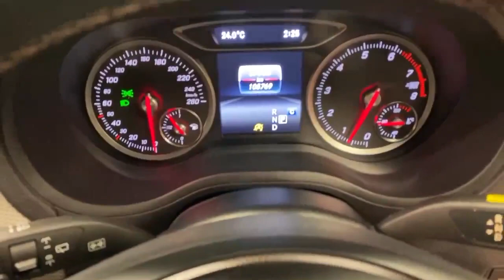2018 Mercedes-Benz B Class B180 1.6 AUTOMATIC W/REVERSE CAMERA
The B-Class is a compact and aerodynamic hatchback with five doors, a sleek front grille, stylish headlights, and a streamlined profile.

Powered by a 1.6-liter four-cylinder engine that is said to deliver 122 horsepower and 200 Nm of torque.

It is paired with a seven-speed dual-clutch automatic transmission, which sends power to the front wheels.

The interior of the B Class is well-crafted and features high-quality materials and modern technology. It comes equipped with a range of features such as dual-zone climate control, an infotainment system with a 5.8-inch display, Bluetooth connectivity, a USB port, and a six-speaker audio system.

In terms of safety, the B Class comes equipped with a range of standard features such as anti-lock brakes, traction control, stability control, front and side airbags, and a driver fatigue monitoring system. It also received a five-star rating from the European New Car Assessment Program (Euro NCAP) for its safety performance.

Overall, the B Class is a stylish and well-equipped car that offers a comfortable ride and impressive performance. It is a popular choice among those looking for a premium hatchback with a sporty edge.

Warranty.
AIB
Bank of Ireland
Lombard
Close brothers
Alphera